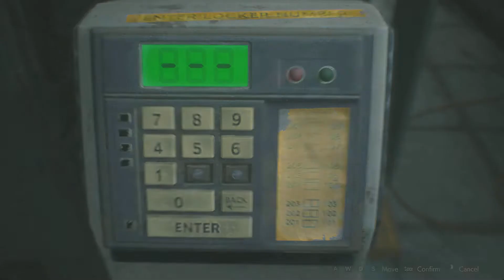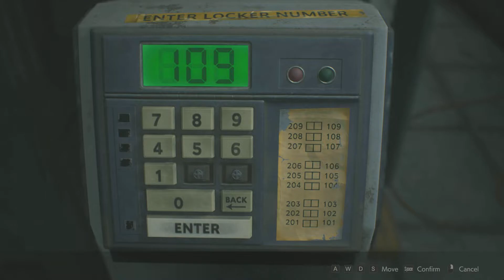Ultimul medalion si ne-am dus | Resident Evil 2 Remake